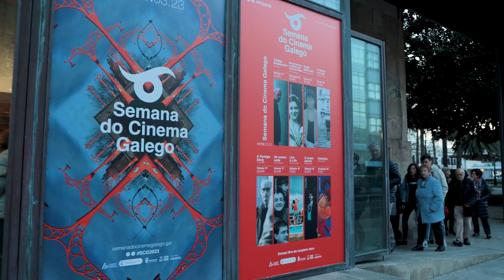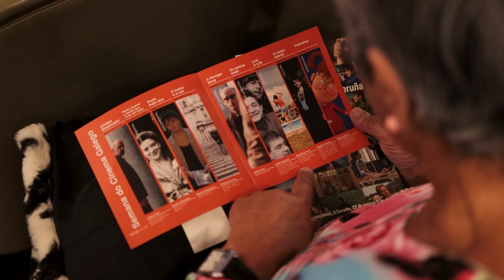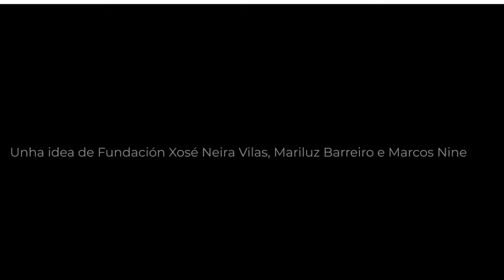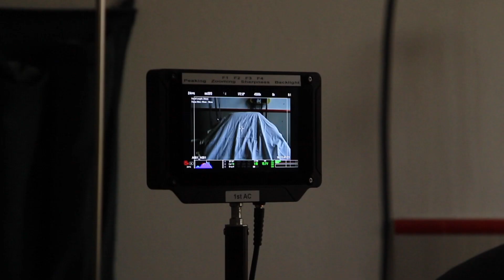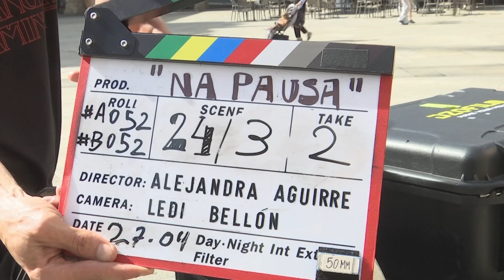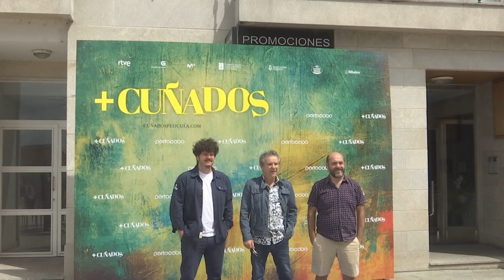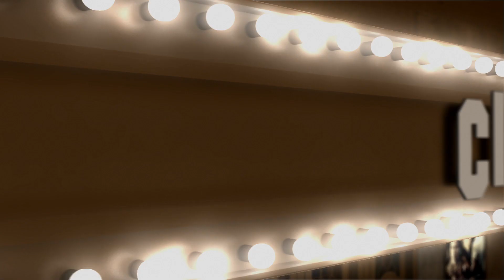CINEPHILIA 10 05 23